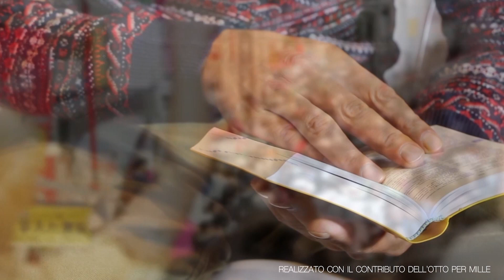LA PAROLA. Commento al vangelo di domenica 1° ottobre 2023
Commento a cura di Andrea Gottardo, della Commissione missionaria diocesana di Vicenza.
Registrato nella chiesa parrocchiale di san Gaetano Thiene di Debba, Vicenza